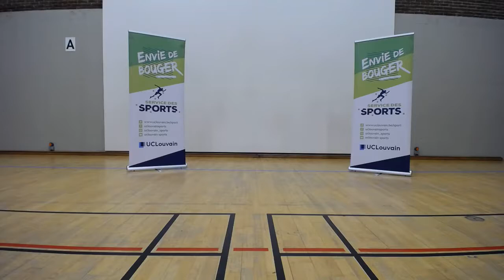Latino Fitness - UCLouvain sports